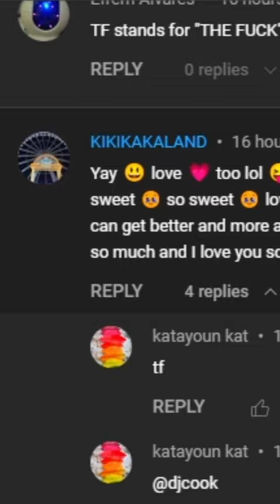This kid is WEIRD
Cmon bruh